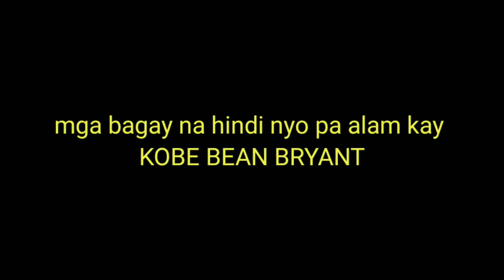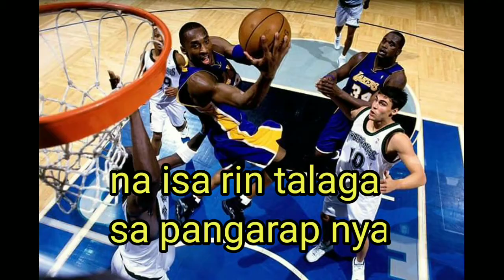MGA BAGAY NA HINDI NYO PA ALAM KAY BLACK MAMBA KOBE BRYANT.